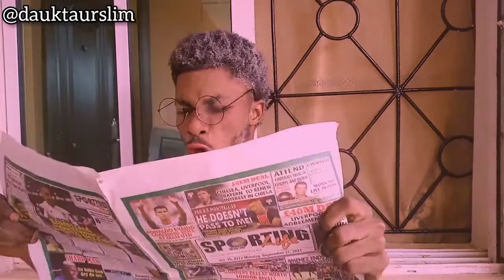Happy 90th birthday Dr. Slim